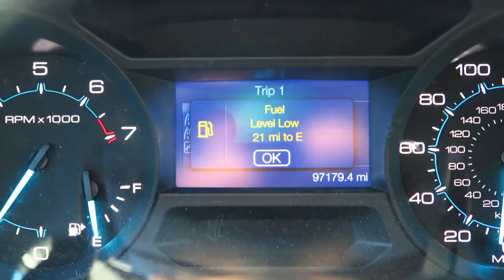Super Bowl 2018